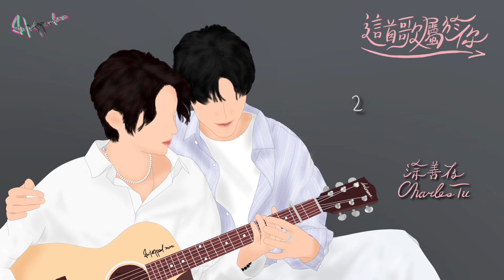2021-06-20 涂善存-幕前幕後偷偷看 (陳立安，安俊朋，林嘉威連缐)